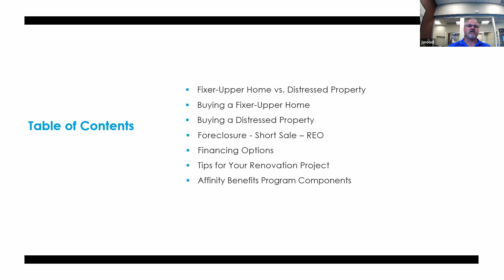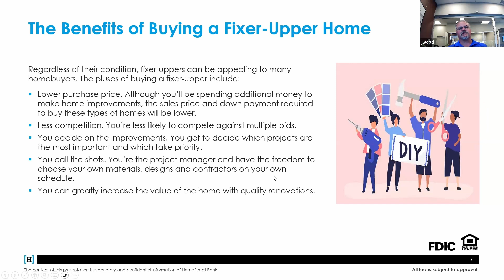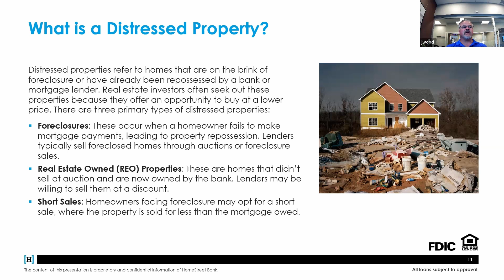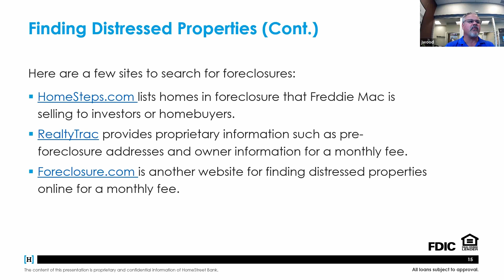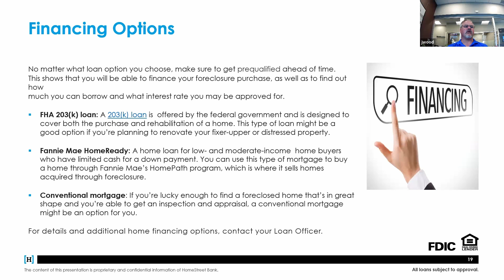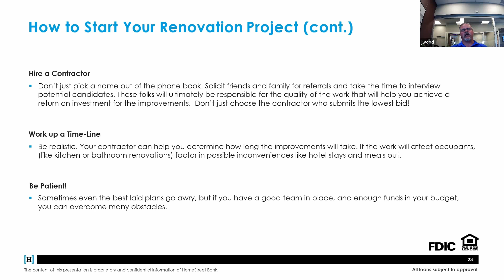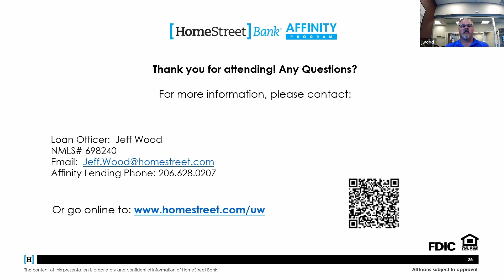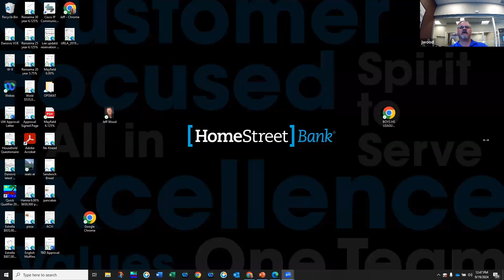Buying and Remodeling a Fixer Upper Home and Distressed Properties with Homestreet Bank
Are you considering updating, expanding, or remodeling your home? This webinar is presented by HomeStreet Affinity Home Loan Benefits to help you learn about FHA 203(k) and Fannie Mae Renovation Loans. Discover how you can purchase or refinance a home with necessary or desired projects in mind, make immediate improvements, and pay for them over time. HomeStreet Bank specializes in renovation loans and will guide you through the process smoothly.

This webinar is perfect for those interested in purchasing or renovating fixer-upper homes and distressed properties.